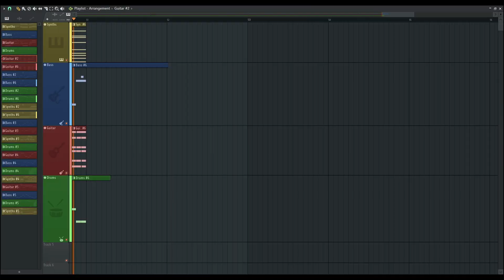Fusion Forward! | noobyduder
This one's been sitting on my pc for a while now. Since starting college I haven't felt as motivated to post music or even make videos, but I want to continue trying to upload whatever I can!